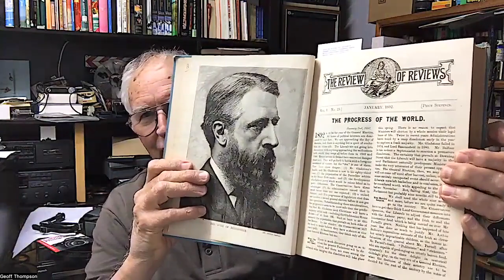"The Review of Reviews" by W T STEAD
This video is about "The Review of Reviews"  by W T STEAD
They say he was the founder of modern investigative journalism.
I have written about this on my blog in the past.
Let you own investigations proceed.